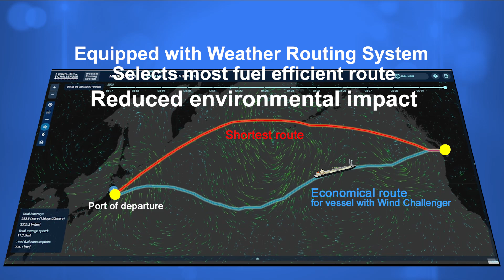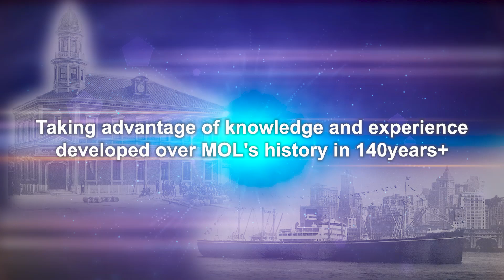”World′s 1st LNG carrier equipped with Wind Challenger -MOL Wind Challenger Project ”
This vessel will mark the world’s first LNG carrier equipped with Wind-Assisted Ship Propulsion Systems, scheduled for delivery in 2026.
Wind Challenger helps reducing fuel consumption and GHG emissions. And this project will be a significant milestone towards achieving 'net-zero emissions by 2050', a medium to long-term goal of the Mitsui O.S.K. Lines Group, as stated in our "Environmental Vision 2.2".

For details about our "Environmental Vision 2.2", please refer to the following URL.